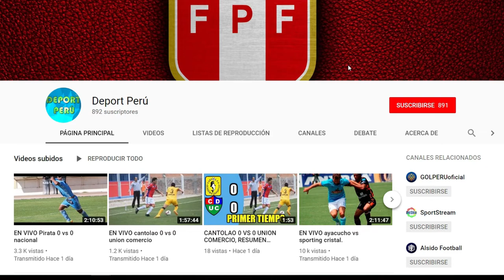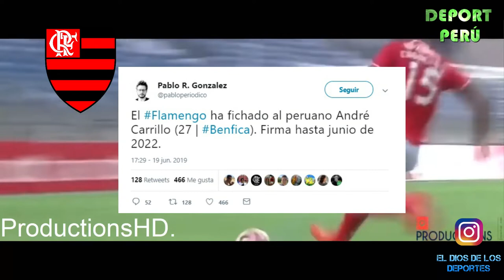André Carrillo negocia para ser nuevo jugador de Flamengo